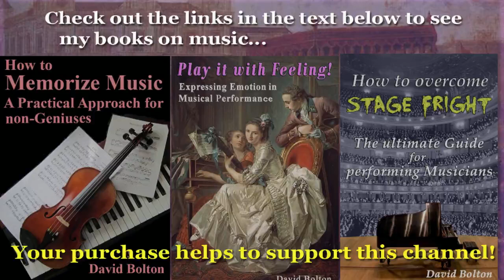Burke Thumoth (fl. ca. 1720s to 1747): 5 Airs with Variations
1) The Power of Beauty: 00:00  2) Why heaves my fond Bosom: 2:29
3) The Modest Question: 4:31  4) Hosiers Ghost: 7:15
5) The faithful Shepherdess: 9:36
In 1746, there appeared a music publication by an Irishman named Burke Thumoth. The volume was entitled “12 English and 12 Irish Airs with Variations, for Flute, Violin or Harpsichord”. The tunes (airs) are most probably all songs that were relatively known back then; the variations on them are presumably Thumoth’s contributions. He was Irish by birth, but lived in Bristol for many years. Thumoth was a master of the flute, which explains why he wrote works for that instrument, although, for example in the collection from which I have selected the present five pieces, the harpsichord is also mentioned on the title page as an appropriate instrument for the works. Unfortunately, I was unable to find any further biographical information on Thumoth, only that he published several collections of Air with variations, the first in 1720, and that he died in February of 1747.